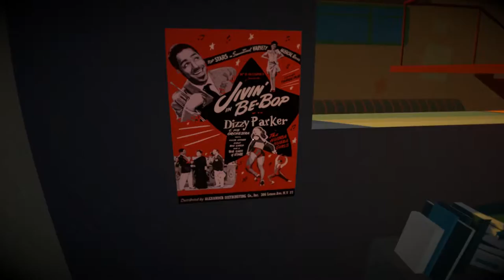Californium :: Ep. 2 :: A Love Letter to Philip K. Dick :: Let's Play Californium Walkthrough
This, geeks, is Californium. In part 2 of our Californium Let's Play series we begin to peel back the layers of 1960s Los Angeles and peek through at the world beneath and we discover a taste for multiple realities.

Watch me!

Read me?

Californium Game Useful Links

Californium Game Info

►Berkeley, 1967. You are Elvin Green, a writer whose career is not better than his sentimental life. Besides, the day starts badly : your wife Thea left you a break up letter.

►As for Don, your editor, he summons you : "you are a writer who does not write" - you should find yourself another editor. Your world is falling apart.

►Too much acid and cheap booze? Too many sleepless nights stuck to your typewriter, powerless to tackle your first novel? Your poor mental health is collapsing.

►Luckily this nightmarish world is unstable, you can extract yourself from it and thus access another reality! You have nothing to lose!

Californium Features

►Explore the worlds of Californium, a first person exploration game where you are a writer trapped into shifting realities. Will you find what’s behind the simulacra?

►This game is a love letter to Philip K. Dick and the trippy Sci-Fi of the 1960's.

►“It is sometimes an appropriate response to reality to go insane.”

Californium Review